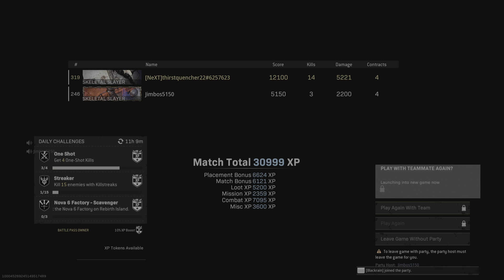Stop running awar from me